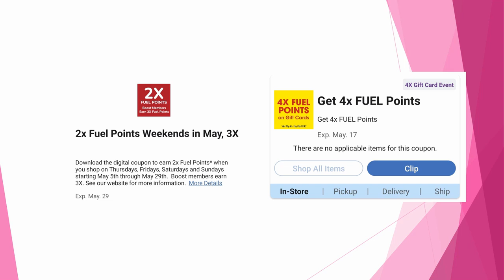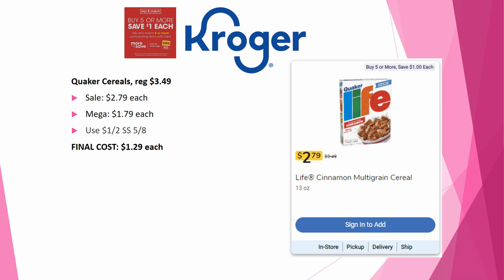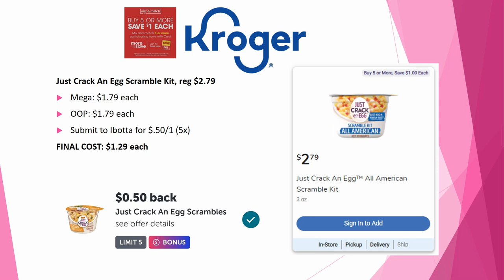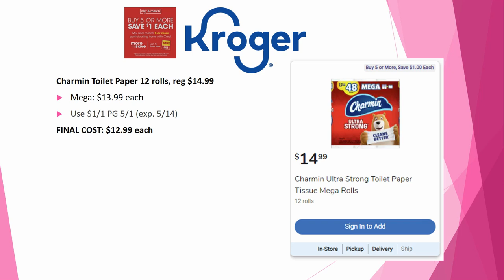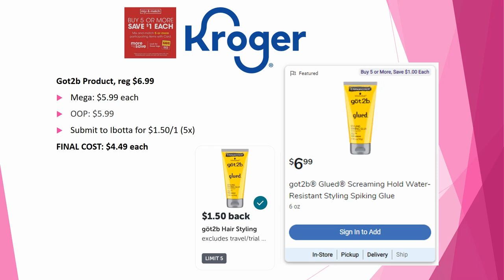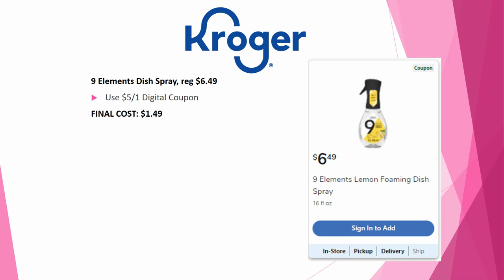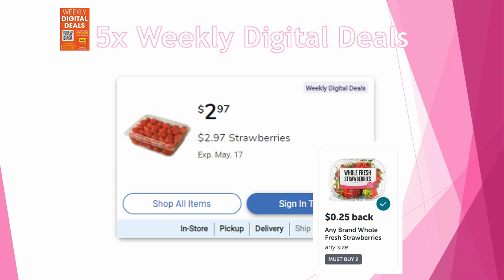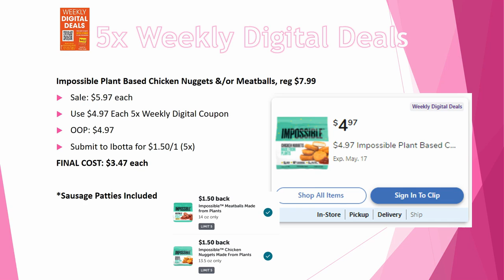*WOW!* Kroger "MUST DO" Deals for 5/11-5/17 | MEGA SALE, 5x Weekly Digitals, & MORE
Checkout the Kroger *MUST DO* Deals for May 11-17, 2022 in our Kroger Couponing this Week! This includes week 2 of the MEGA SALE, Weekly Digital Coupon Sale, & MORE

Parlor: @ShoppingwithShana